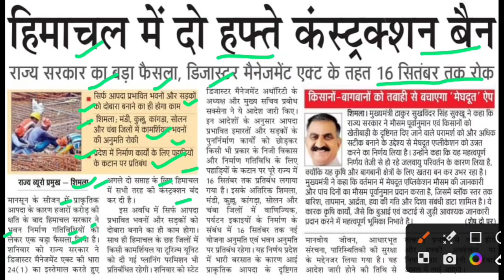हिमाचल में दो हफ्ते तक कंस्ट्रक्शन बैन,himachal construction work baned,construction ban in himachal